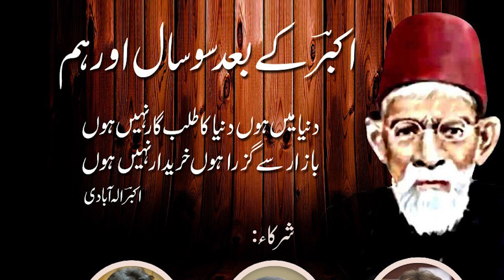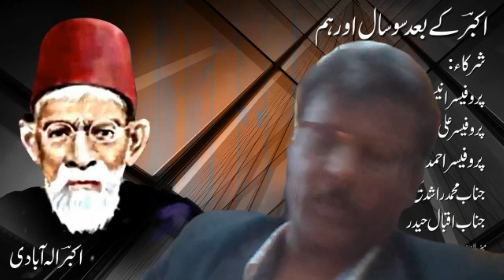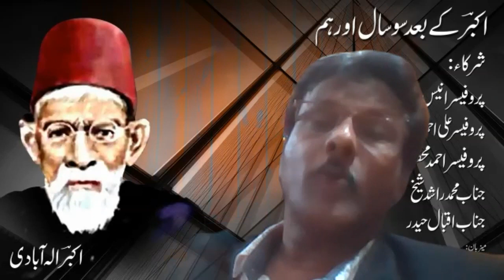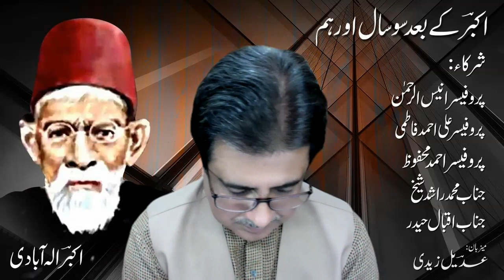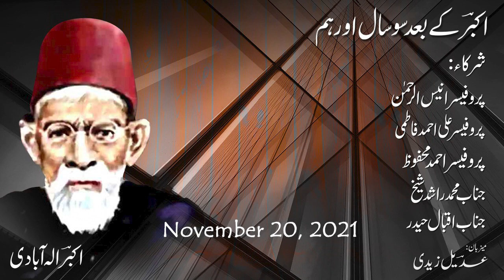AKBAR ALLAHABADI | AKBAR K BAAD SAU SAAL AUR HAM | 1846 - 1921 | ONE HUNDRED YEARS LATER A DIALOGUE!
PROFESSOR ALI AHMED FATIMI, PROFESSOR ANISUR RAHMAN, PROFESSOR AHMED MAHFOOZ, JANAB MOHAMMAD RASHID SHAIKH, JANAB IQBAL HAIDER IN A CANDID CONVERSATION WITH ADEEL ZAIDI